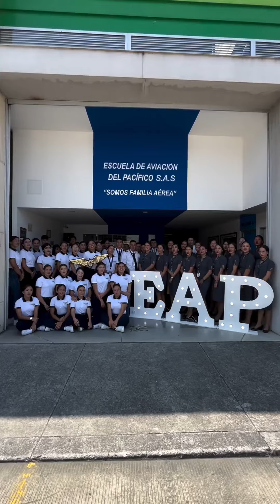Felicitaciones Escuela de Aviación del Pacífico Pereira por sus 44 años de excelencia en aviación!